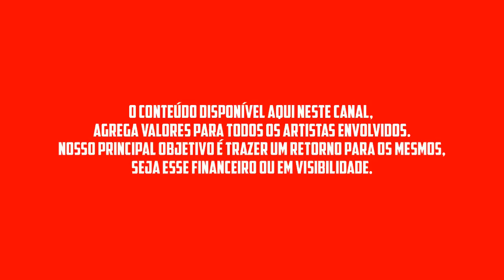OS MENINOS DE BARÃO - REPERTÓRIO NOVO NOVEMBRO 2022